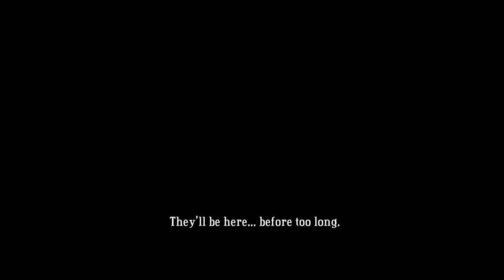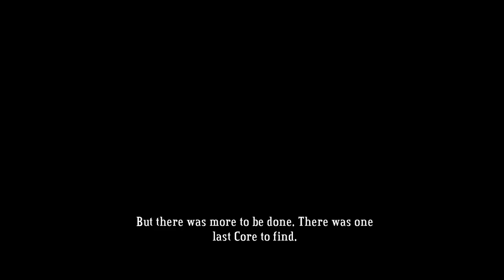Let's Play Bastion [PC] [HD] - Episode #8 - Langston River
Here is my full playthrough and let's play series for Bastion on PC.

This is a cool action rpg game where you play "the kid" and bash you way through tons of enemies as you explore the world after the "Calamity"

Lots of options here to talor the game to how you like to play.  Choose your weapons, your upgrades, your skills, and more.  Of course where it really comes down to you is in combat where the live action nature of the game depends on your skills and response time to get through safely.

Developer: Supergiant Games
Publisher: Waner Bros. Interactive Entertainment
Designer: Amir Rao
Artist: Jen Zee
Writer: Greg Kasavin
Composer: Darren Korb
Platforms: Xbox 360 (XBLA), PC
Release Dates: XBOX July 20 2011, PC August 16 2011
Genre: Action Role Playing
Rating: ESRB E10+